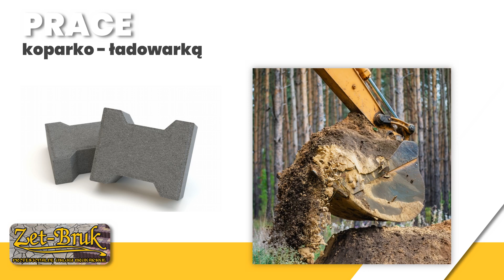Usługi brukarskie Kościerzyna Zet-Bruk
UsługiBrukarskie to jedna z naszych specjalności. W tym zakresie zajmujemy się między innymi wykonywaniem z kostki brukowej chodników, podjazdów i tarasów. Możemy zająć się wykonaniem również parkingu czy drogi. W ofercie mamy też prace ziemne, usługi transportu HDS i remonty domów oraz mieszkań.